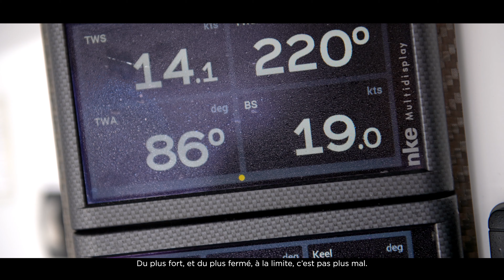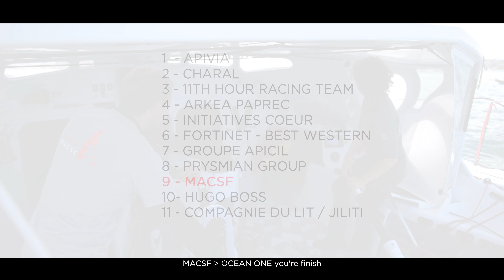Rolex Fastnet Race 2021 - Retour sur la première course du duo Isabelle Joschke-Fabien Delahaye !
Si la Rolex Fastnet Race est réputée pour ses difficultés, l’édition 2021 n’a pas échappé à la règle. Pour cette course qualificative de la Transat Jacques Vabre, Isabelle Joschke, skipper MACSF, a navigué aux cotés de Fabien Delahaye. La première course pour ce duo !
Partis de Cowes en Angleterre le 8 août 2021, ils ont franchi avec succès la ligne d’arrivée à bord de l'IMOCA MACSF le 11 août en se hissant à la 9ème position, mais non sans connaître quelques frayeurs avec beaucoup de vent et beaucoup de monde !

Retour sur trois jours d'une course aussi effrayante qu'excitante. (Re)Vivez-la aux côtés d'Isabelle et Fabien à bord de l'IMOCA MACSF comme si vous y étiez ! Et retrouvez notre duo lors de la prochaine Transat Jacques Vabre !

©️🎥 Ronan Gladu